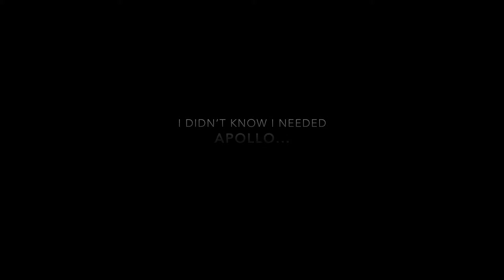I didn't know I needed Apollo